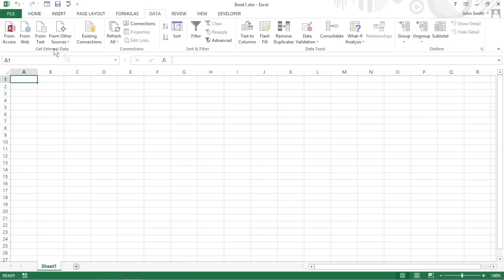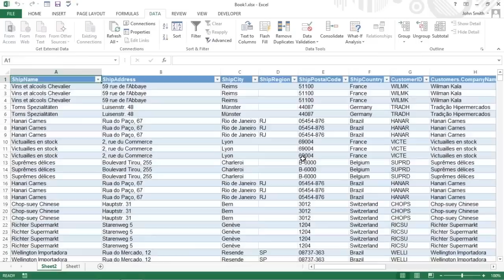How to Import Data into Excel 2013 For Dummies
Excel 2013 lets you import data from other sources into a document. You can import data from another database or from a website. The data you import can take the form of a table, pivot table, or pivot chart, or you can create a link to data without bringing it into the worksheet.